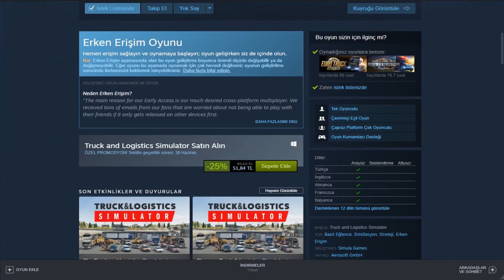TRUCKS & LOGISTICS SIMULATOR ÇIKTI!!! SATIŞ FİYATI NE KADAR?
Herkese merhaba, Trucks & Logistics Simulator söz verildiği tarihte 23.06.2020'de çıktı!